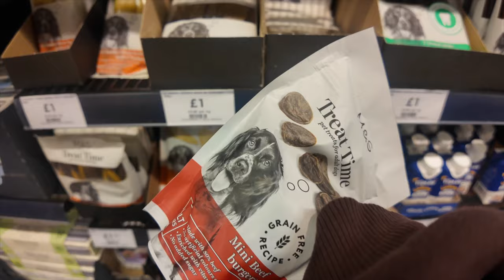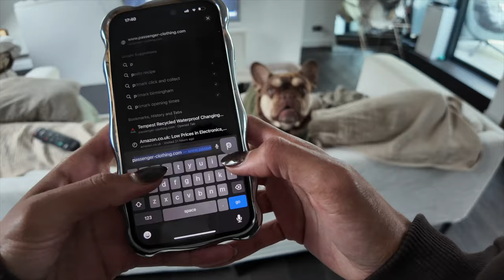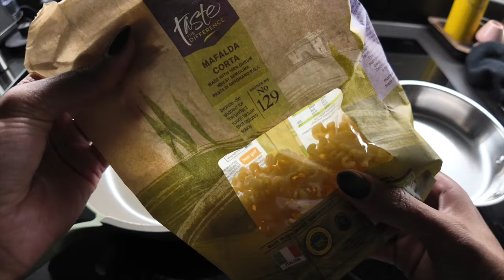vlogging like we're on facetime | vlogtober 2-4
-LINKS-
Black sweater →
Cap →
Grey Trousers →
Trainers →
Slippers →
Grey hoodie →
Primer →
Foundation →
Foundation brush →
Bronzer →
Bronzer brush →
Concealer →
Concealer brush →
Blush →
Blush brush →
Powder →
More affordable powder →
Eye wand →
Mascara →
Lip liner →
Lip oil →
Fringe →
Highlighter →
Brown sweater →
Cream joggers →
1st song →
2nd song →
-EQUIPMENT-
🖥 Software → Final Cut Pro x